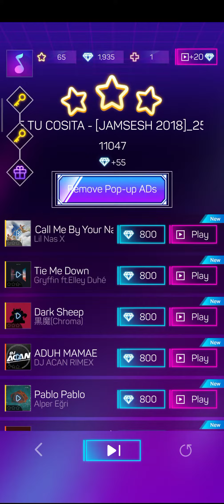5 September 2021